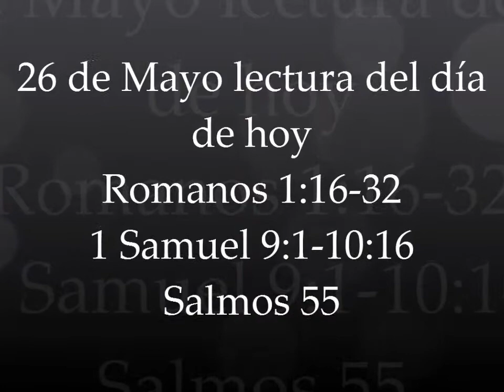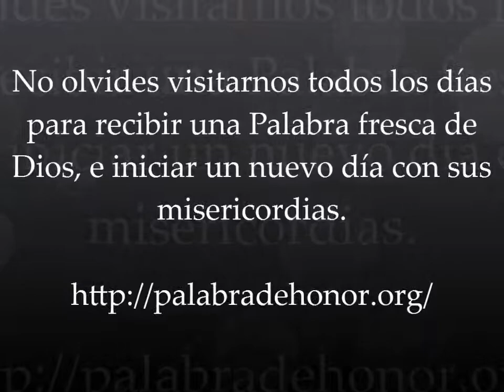Clip 26 de mayo